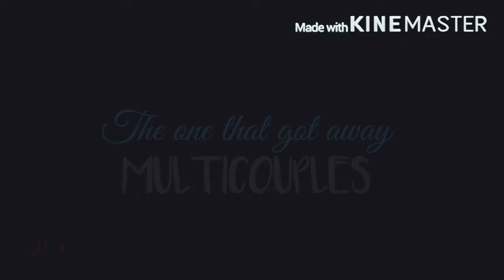The one that got away || Multicouples